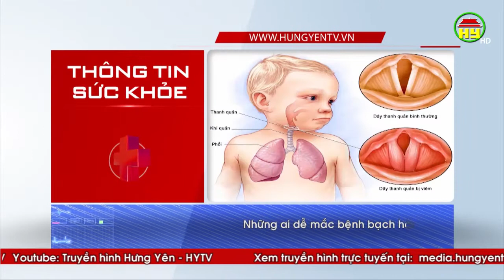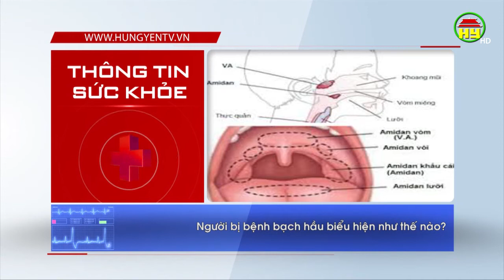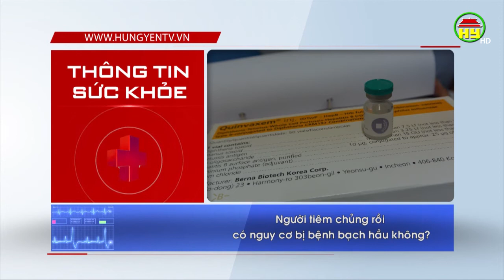Thông tin sức khỏe ngày 28/07/2020